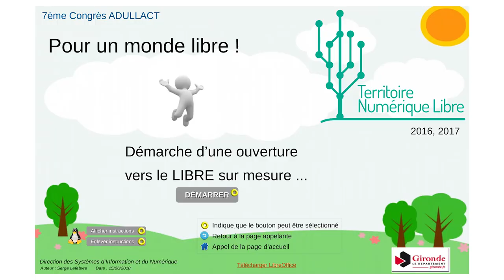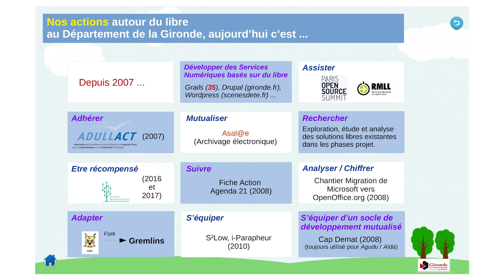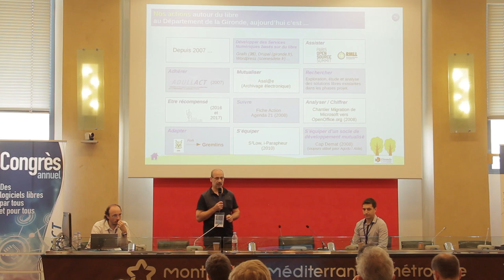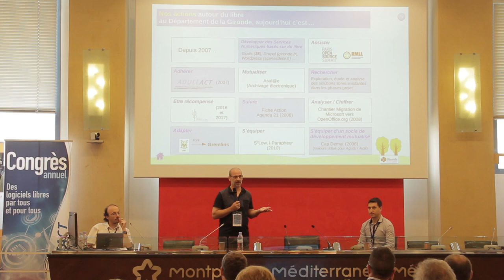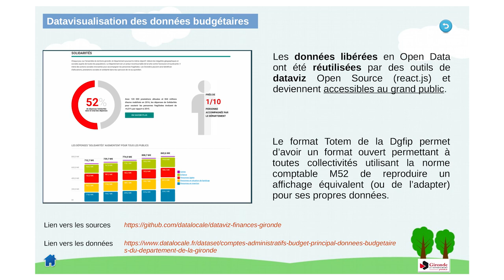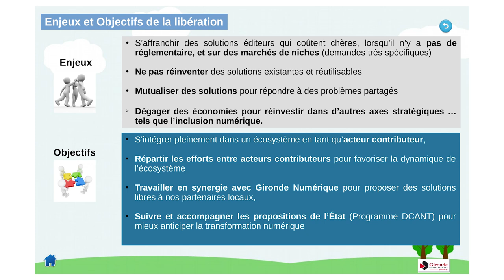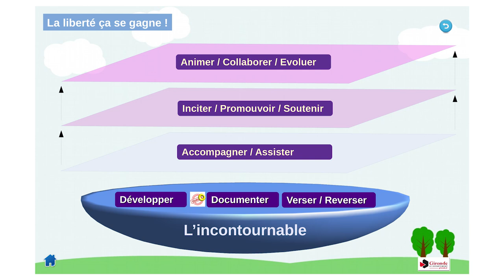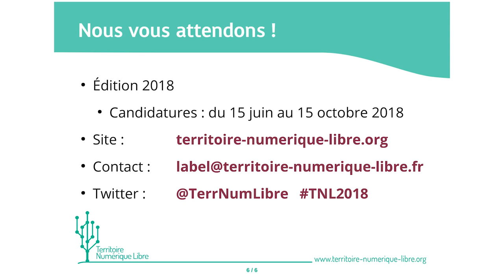Gironde Territoire Numérique Libre | Congrès ADULLACT 2018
Découverte des nouveaux "Territoires Numériques Libres" : Conseil Départemental de la Gironde (labellisé TNL 2017 niveau 4 sur 5), représenté par M. LEFEBVRE, Chargé de mission Nouvelles technologies.

Enregistré le 15 juin 2018 à Montpellier dans la salle du Conseil de la Métropole, à l'occasion du Congrès 2018 de l'association ADULLACT.

Le label "Territoire Numérique Libre", créé en 2016, est destiné à encourager et récompenser les usages numériques libres, citoyens et collaboratifs dans les collectivités territoriales.